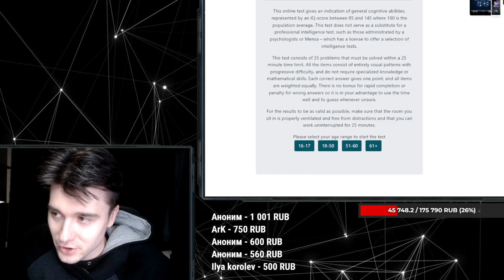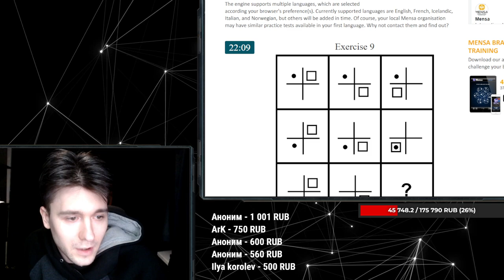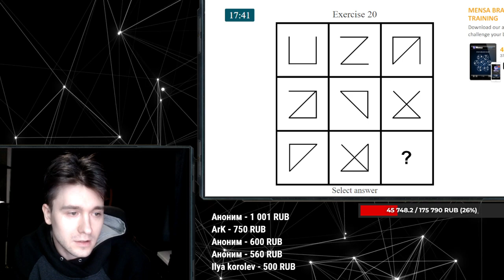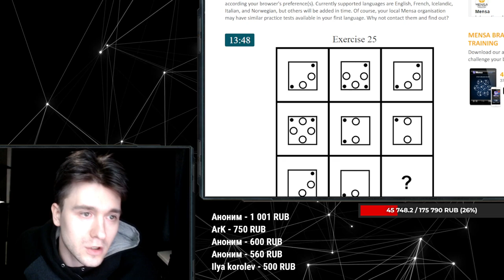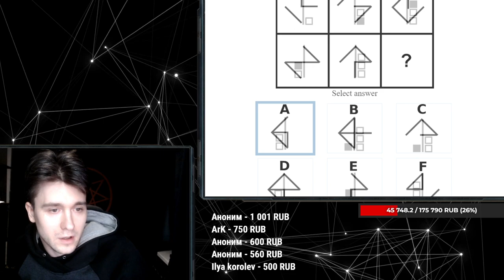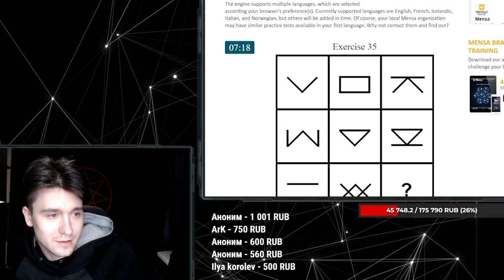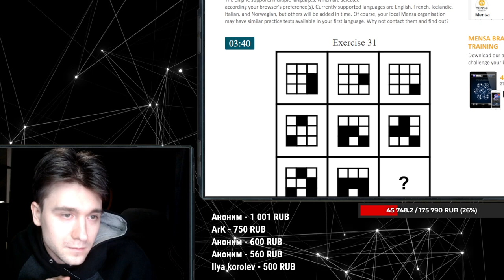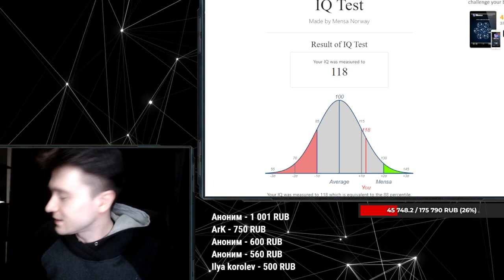Шадов вне стрима решает IQ тест